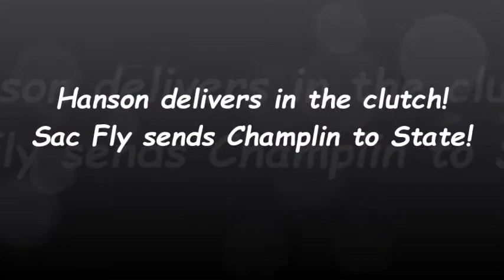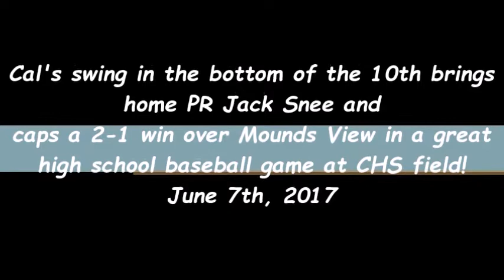Hanson Walks Off MV!